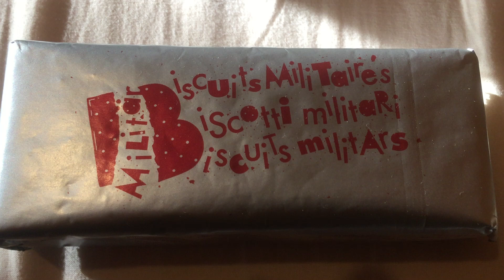Biscuits militaires - Biscotti militari - Biscuits militars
Armée SUISSE